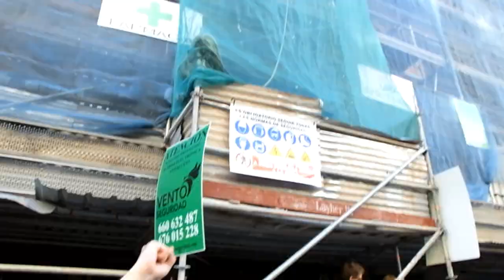TRANQUILO HERMANA AQUÍ ESTÁ TU MANADA (4)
TRANQUILO HERMANA AQUÍ ESTÁ TU MANADA,
una manifestación en Madrid 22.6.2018, en contra de  la libertad de la manada.Un corto de  U.Süßmann, SÍ SE PUEDE.